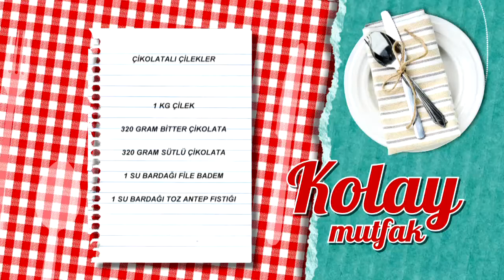Çikolatalı Çilekler Tarifi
Malzemeler

1 kg çilek
320 gram bitter çikolata
320 gram sütlü çikolata
1 su bardağı file badem
1 su bardağı toz antep fıstığı

Yanında iyi gider: Marshmallowlu Bastonlar
Tarif detayları için tıklayın Türkiye’nin en leziz kanalındasınız! Günün en lezzetli anlarını yaşayacağınız beIN GURME, DIGITURK 21. kanalda. Burada, sevdikleriniz için yapabileceğiniz en lezzetli ve en enfes tarifleri bir arada bulacaksınız. Yapması eğlenceli; yemesi hızlı, pratik keyifli birbirinden enfes yemekler arasından istediğinizi seçin! Türkiyenin ve dünyanın lezzet haritası, festival yemekleri ve çok daha fazlası beIN GURME şeflerinin ellerinde şekilleniyor! En pratik ve kolay yemek tarifleri, Ünlü şefleri mutfağınızda ağırlayın ve yemek yapmanın gerçek tadına varın.